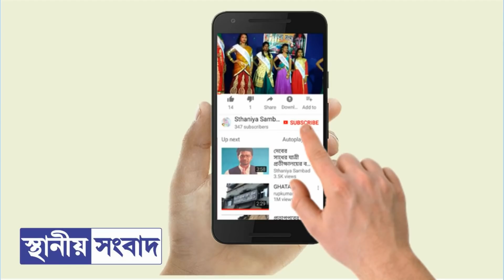ঘাটাল শহরের ‘করোনার’ পয়লা বৈশাখ ১৪২৭